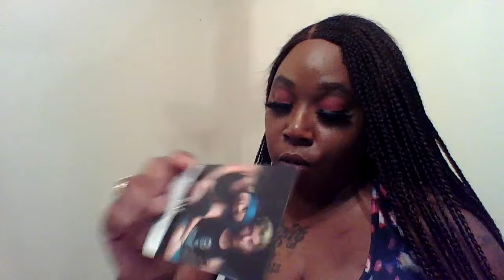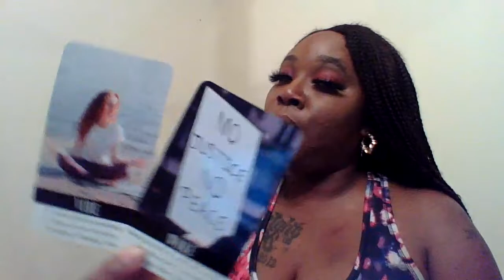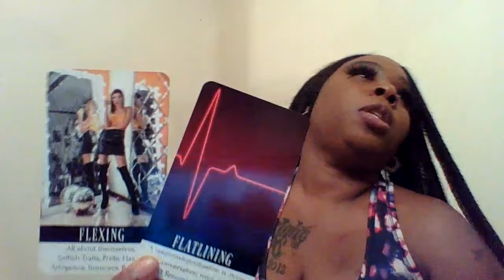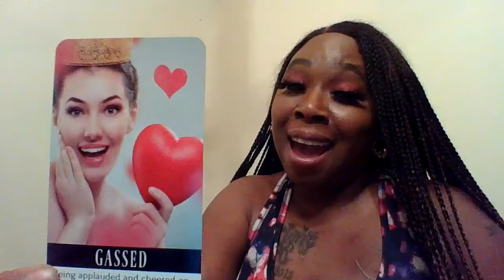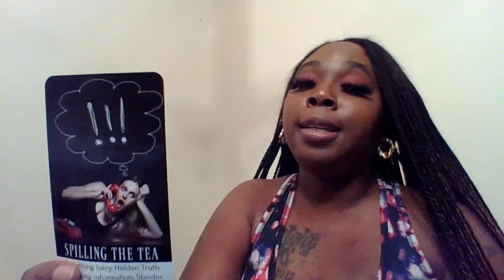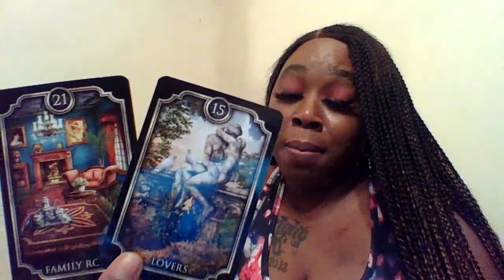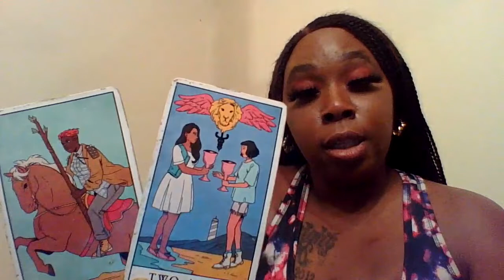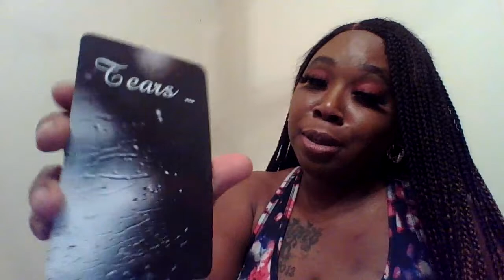COLLECTIVE READING: YOUR SUCCESS IS THEIR KARMA!! THEY CANT STAND TO SEE YOU DOING WELL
"SALE20" at checkout